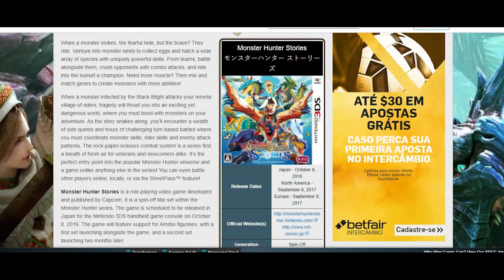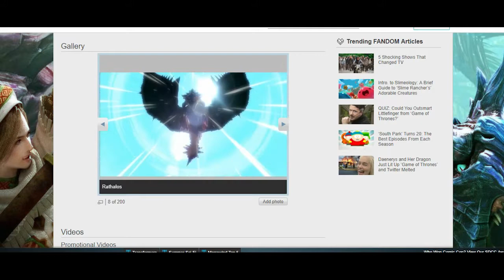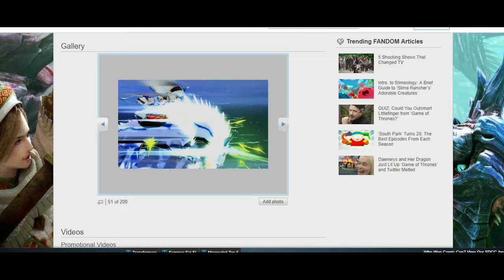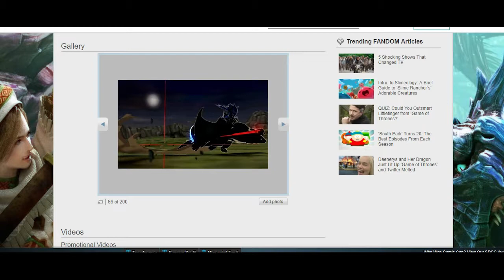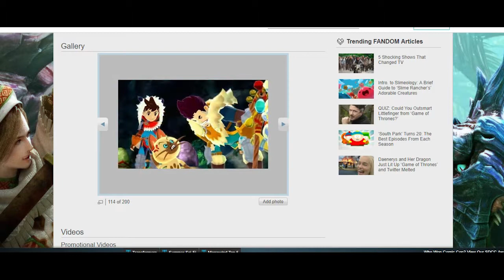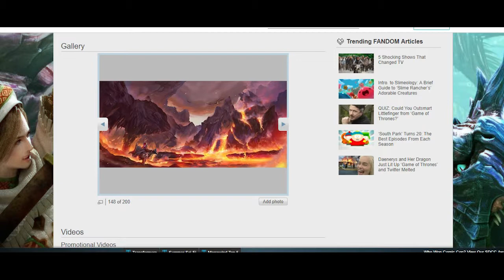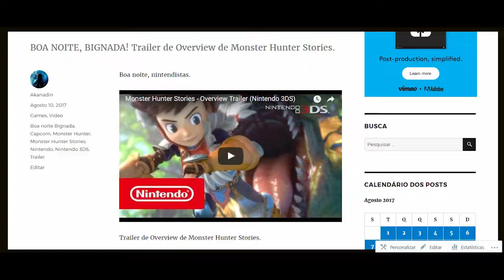BIGNADA REVIEW: Demo de Monster Hunter Stories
As primeiras impressões do jogo Monster Hunter Stories para Nintendo 3DS através da demo do jogo.